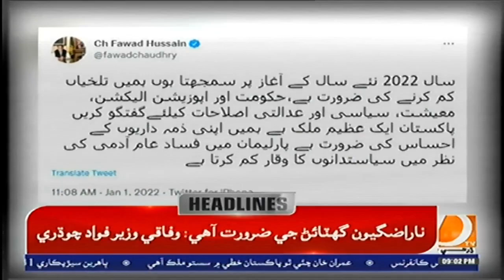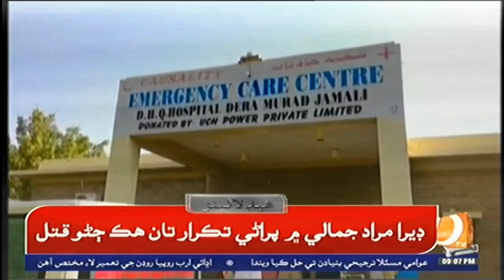Headlines 9 PM| 1 Jan 2022